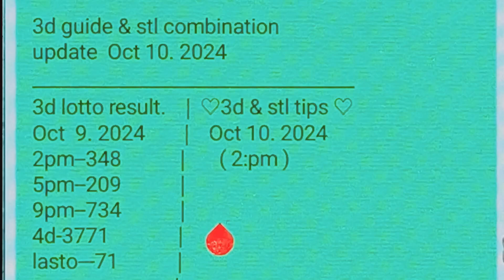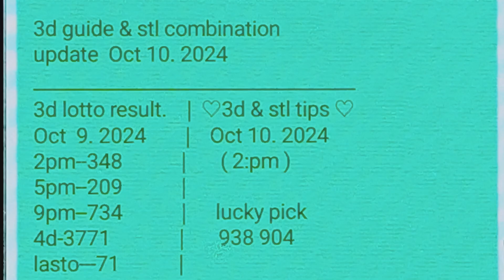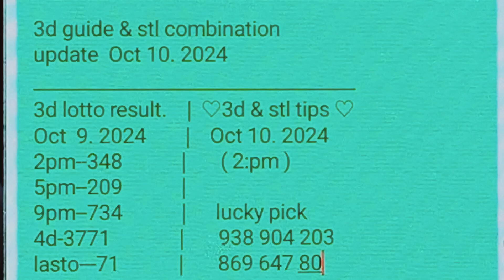2pm draw swertres lotto tipster update sa ating full guide Oct 10. 2024